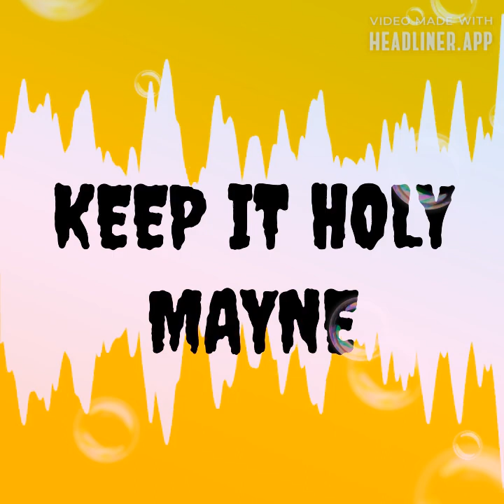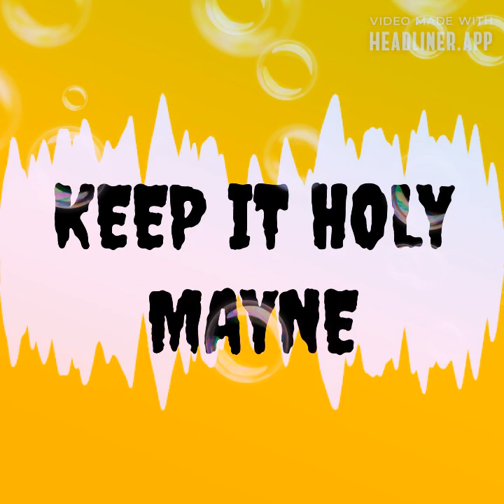KEEP IT HOLY MAYNE SONG Featuring J-Nice By Myrage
Keep It Holy Mayne Song Featuring J-Nice By Myrage from The Misconceptions Mixtape album. This MISCONCEPTIONS MIXTAPE digital musical Christian rap song album along with the 52 BARS digital musical Christian rap single song track By MYRAGE, can be heard and can be shared at the Official Bandcamp